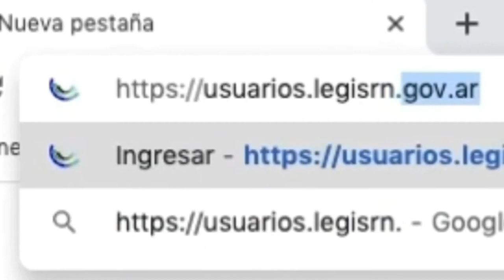Resumen de noticias parlamentarias del 9 de noviembre